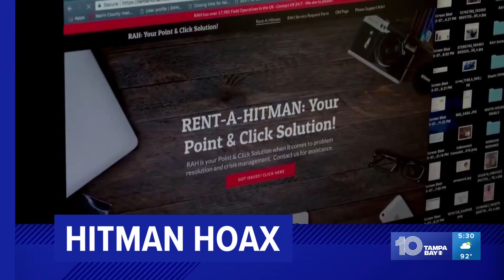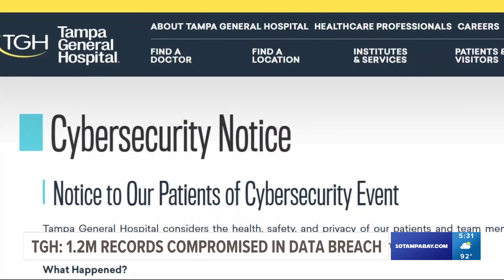Tampa General Hospital: 1.2M records compromised in data breach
Tampa General Hospital is notifying patients and staff members that someone may have accessed their personal data in a breach that happened back in May.

Hospital officials said the files the hackers accessed included names, addresses, phone numbers, dates of birth, Social Security numbers, health insurance information and other patient and treatment information.